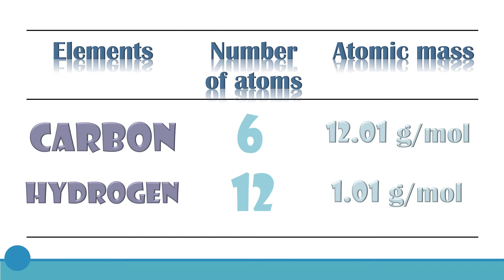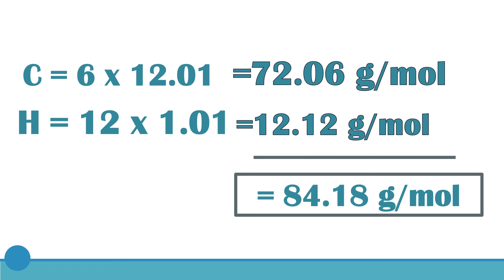MOLAR MASS ||HEXENE | C6H12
YOU CAN USE THIS FOLLOWING STEPS TO SOLVE THE MOLAR MASS OF A COMPOUND/ SUBTANCE.

1. Write the chemical formula.
2. Determine the elements involved.
3. Determine the number of atoms for each element.
4. Find the atomic mass using the periodic table.
5. Solve the molar mass.

number of atoms ( E ) x atomic weight ( E ) = molar mass of substance/compound